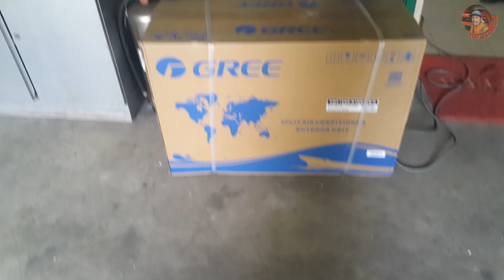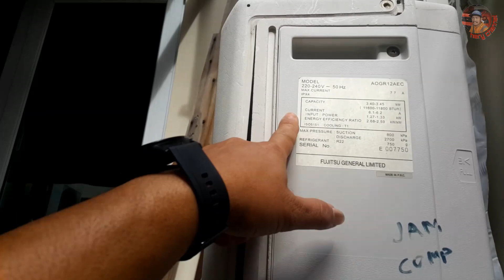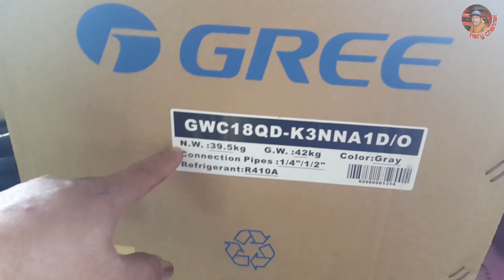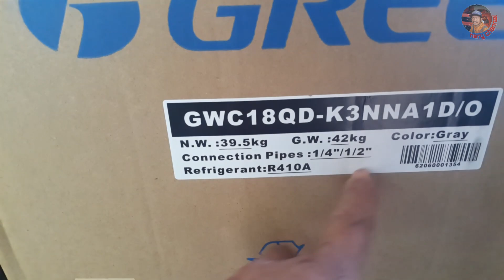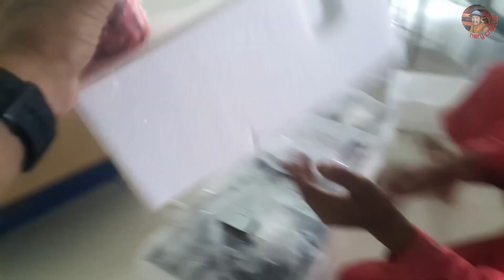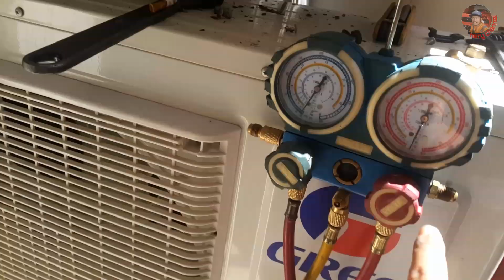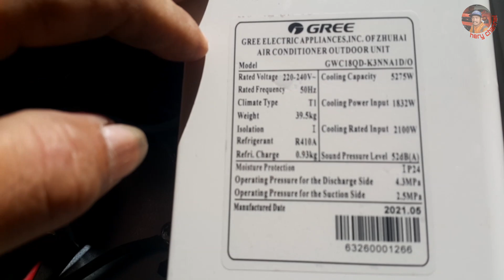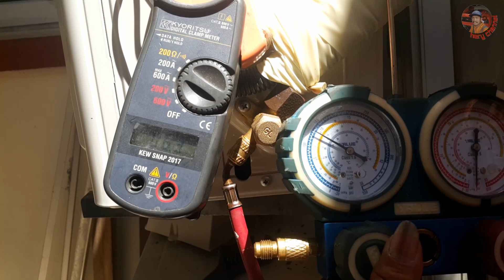upgrade horse power ac general 1.5pk ke ac gree standard split type 2pk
di video kali ini saya bongkar pasang ac split type standard lagi dan upgrade horse power dari ac general 1.5pk ke ac gree 2pk, biar lebih jelas simak videonya sampai selesai semoga bermanfaat ya guys...
general air conditioner
ac general split type 1.5pk
gree air conditioner
ac gree split type 2pk
ac standard split type 2pk
ac gree 2pk
cara pasang ac split gree 2pk
cara vaccum ac split type
gree indonesia
ac mudah pasang ac split type
teknisi ac
tukang ac
hvac
hvacr
hvac technician
hvac installation
hvac repairs
hvac service
hvac life
refrigerant R410a
installation of air conditioner split type
standard pemasangan ac luar negeri
ac gree terbaru

salam nyessss dari tukang ac acakadul